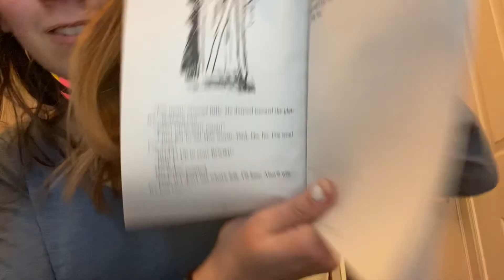How to Eat Fried Worms: Chapter 37